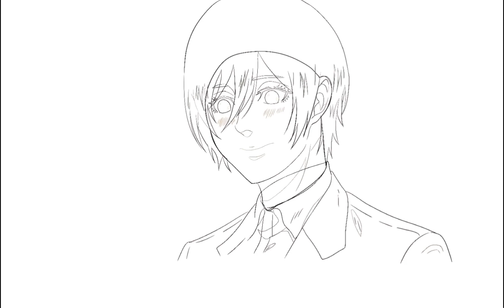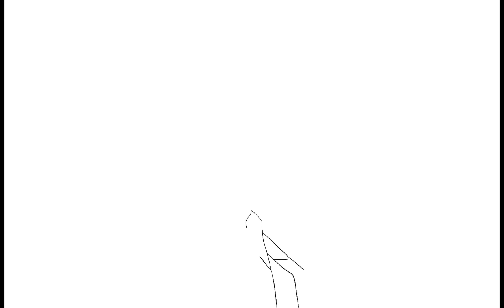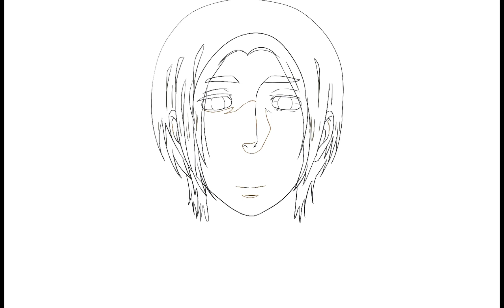三笠 艾伦 吃冰淇淋🍦Mikasa and Eren eat Ice Cream - Attack On Titan Episode 87 (Alternative)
三笠 艾伦共享一只冰淇淋

Eren and Mikasa share ice cream